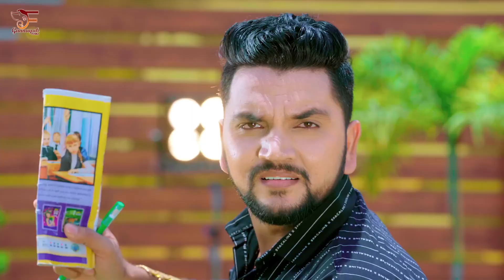Video | तू रहलू सपना नियन | Gunjan Singh Shilpi Raj New Bhojpuri Song 2022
► Album :-  तू रहलू सपना नियन
► Song :-  तू रहलू सपना नियन
► Singer :-   Gunjan Singh
► Lyrics :-
► Music Director :-
► Recoding Mixing :-
► Video Director :-
► Label / Company :- Gannayak Films
► Digital Head :- Kamlesh Kumar 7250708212
► Digital Partner :- Margin Media